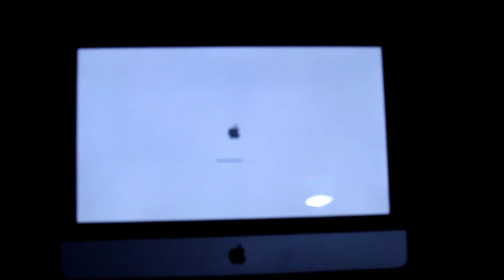Apple imac 21,5" 2011. LENTO !!! O QUE FAZER?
Nesse vídeo teremos um Apple Imac de 21,5 polegadas do ano de 2011.

Esse Imac nunca foi feito nenhum tipo de reparo ou manutenção segundo proprietário, somente aumento de memoria Ram de 4GB para 8GB, isso à anos atras devido a lentidão que já estava ocorrendo.

Então o cliente trouxe para uma avaliação, e constatamos que o mesmo estava muito sujo e aquecendo conseguintemente. O diagnostico então foi passado para o cliente. Segue abaixo:

Por se tratar de um computador de tecnologia de 2011, é recomendado a substituição do HDD que por sua vez, estando com BadBlock  (danos em seu disco rígido)  para por um SSD que é de uma tecnologia atual trazendo assim maior desempenho em seu computador, juntamente com a limpeza completa com troca da pasta térmica do processador e placa de vídeo.

Duvida, sugestões, criticas...  Deixe no campo dos comentários!

Caso goste do conteúdo que trago no canal